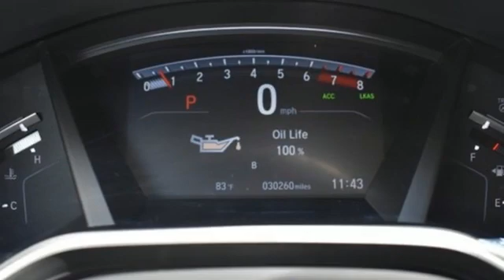Used 2019 Honda CR-V Manassas Chantilly, DC HCMA003761A - SOLD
Year: 2019
Make: Honda
Model: CR-V
Trim: EX
Engine: 1.5L I4 DOHC 16V
Transmission: CVT
Color: Red
Interior: Ivory
Mileage: 30255
Stock #: HCMA003761A
VIN: 2HKRW2H59KH607523
Certified. CARFAX One-Owner. Molten Lava Pearl 2019 Honda CR-V EX (Certified) Priced below KBB Fair Purchase Price! (Certified) CVT AWD 1.5L I4 DOHC 16VbrCertification Program Details: Roadside Assistance a€“ Yes; Roadside Assistance for the duration of the Certified Pre-Owned Limited Warranty. Up to two complimentary oil changes within the first year of ownership. SiriusXM 90-day trial.br27/33 City/Highway MPGbrbrbrWe make every effort to provide accurate information but please verify options and price with management before purchasing. All vehicles are subject to prior sale. All financing is subject to approved credit. Dealer installed options are additional. Stock photo colors, options and trim levels may vary. Not responsible for typographical errors. Published price subject to change without notice to correct errors and omissions or in the event of inventory fluctuations. Vehicles may be in transit to dealer. Vehicle photos may not match exact vehicle. Please call to confirm availability status. All prices exclude taxes, title, license, and a $899 documentation fee. Model tested with standard side airbags (SAB). Government 5-Star Safety Ratings are part of the National Highway Traffic Safety Administration (NHTSA). New Car Assessment Program **Based on model year EPA mileage ratings. Use for comparison purposes only. Your mileage will vary depending on driving conditions, how you drive and maintain your vehicle, battery pack age/condition, and other factors.